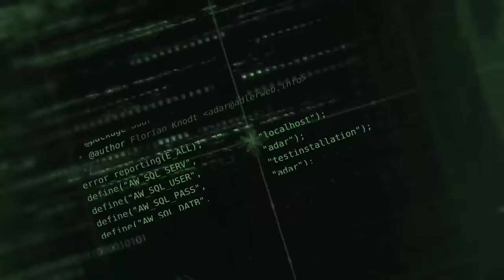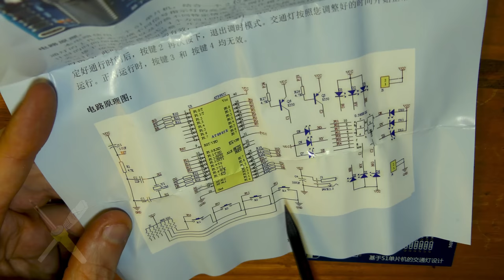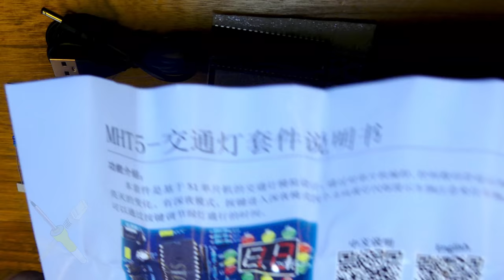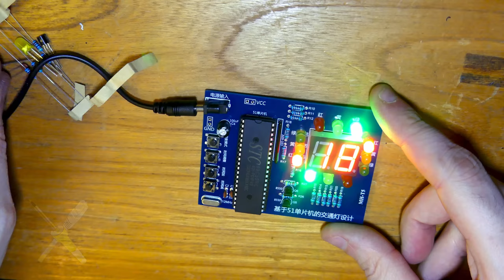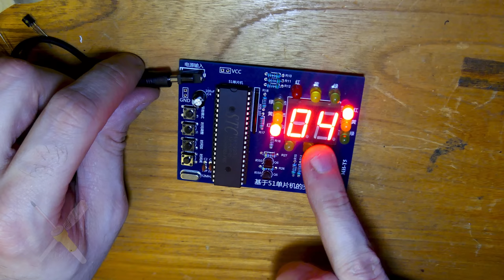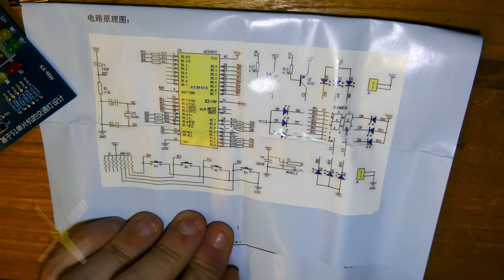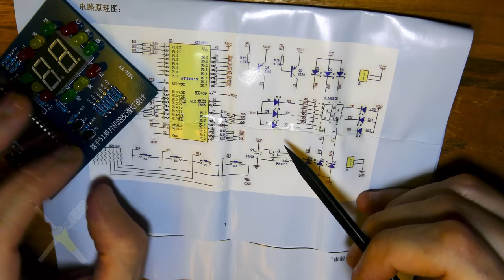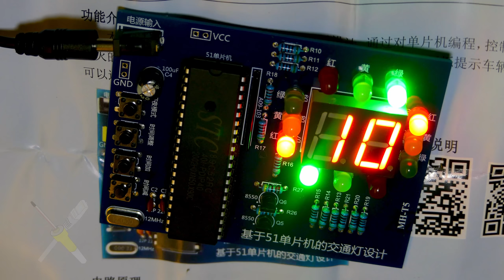BitBastelei #495 - MHT5 Ampel-Bausatz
Beim Räumen ist mir wieder eine Bausatz in die Hand gefallen. Der MHT5 verspricht eine Ampel nachzubauen. Schauen wir mal, ob wir den Bausatz zusammen bekommen, was er für Funktionen hat und natürlich auch welche Technik dahinter dafür sorgt, dass die Ampel "ampelt".

Inhalt:

00:00 Bausatz-Inhalt
07:43 Anleitung
11:26 Aufbau
29:10 Test + Bedienung
31:16 Funktionsweise
41:14 Fazit

Fehler und Ergänzungen:

3:47 Transistoren. Nicht Widerstände.
4:33 - 4:53 Déjà-vu - da ist wohl etwas doppelt rein gerutscht